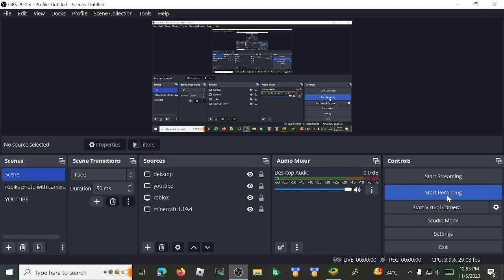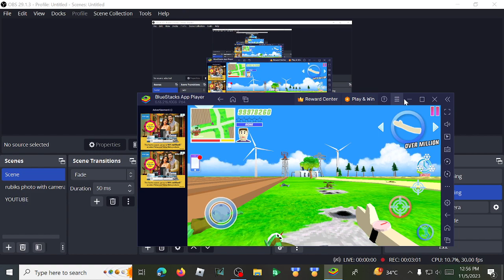how to fight with zombie in dude thef wars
i have downloaded chadnormous mod menu if you dont have the mod menu download